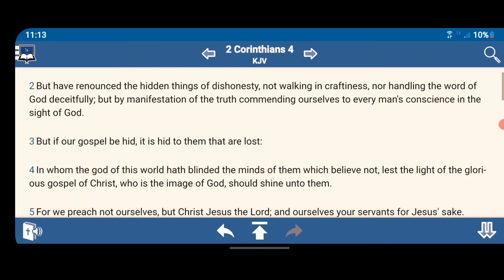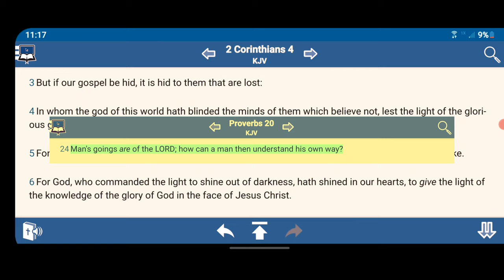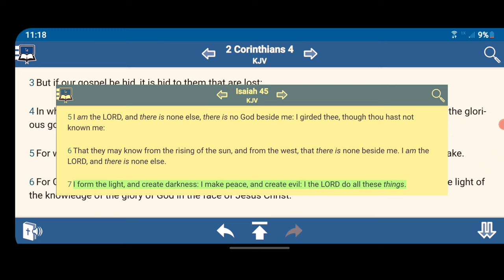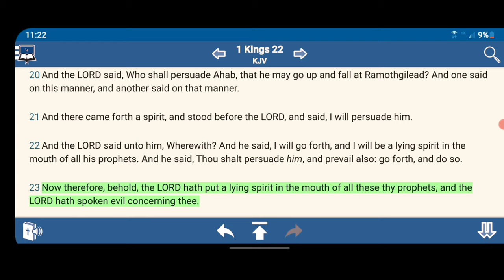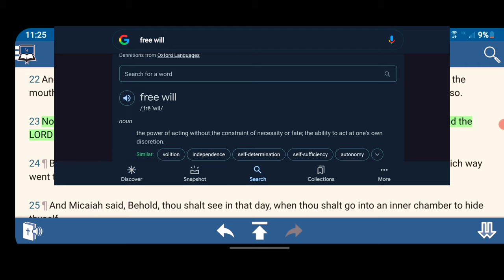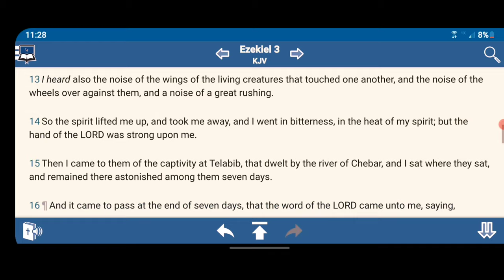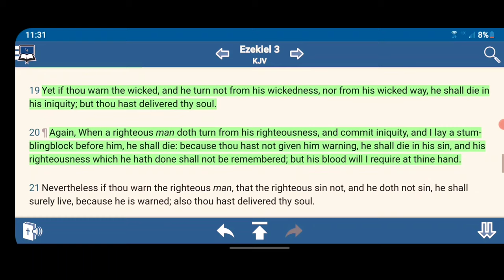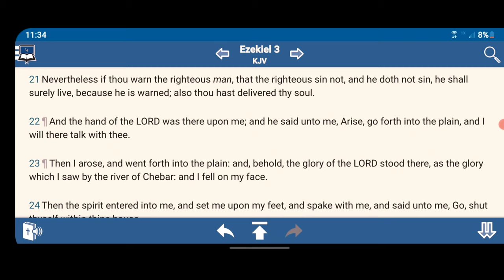A Lying Spirit In The Mouth Of All His Prophets "ISUPK" 💨👅🥷🏿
Full Video
GmsMailbagSeries